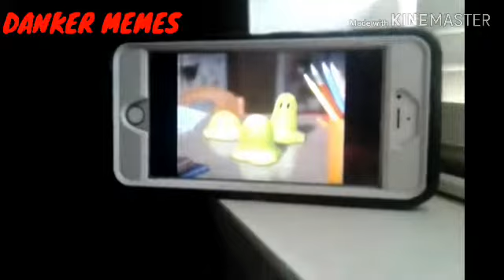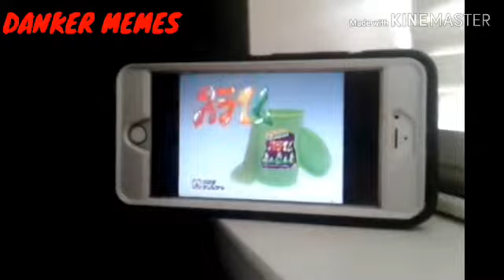Tuskuda Original Commercials From 30 Second Animated